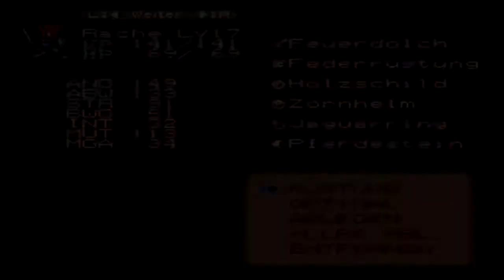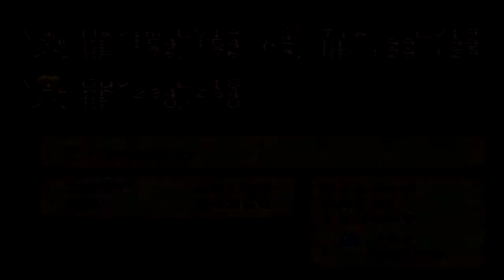Let´s Play Lufia [Blind] [37] - A step into the past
Jaja ich weiß, kein vorschritt. Aber so bin ich nun mal ;) Kennt man ja inzwischen.
Dachte ehrlich gesagt auch, dass das schneller gehen würde^^.